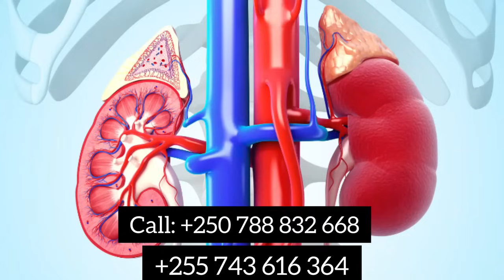BIJIYOBIJA N'UBUJAJWA BWE BIMUKOZEHO AKUBISE ABASHYITSI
Dukomeje kubashimira kunkunga yanyu idasanzwe.